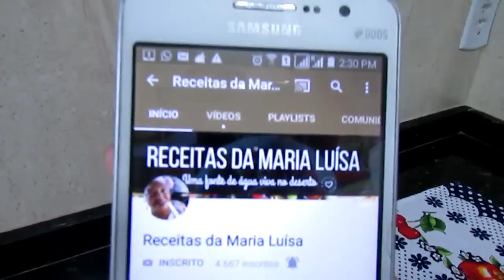DOCE DA CASCA DE MEXERICA CRISTALIZADA ÓTIMA SUGESTÃO DE TIRA GOSTO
Neste vídeo explico como preparar um delicioso petisco ou tira gosto, isto mesmo aproveitando os alimentos.Com a casca de mexerica dá pra fazer um delicioso doce para você levar na bolsa ou deixar no trabalho na hora que quiser comer um docinho.
Canal Recomendado: Receitas da Maria Luiza
Se você quer nos enviar uma cartinha ou mimo envie para:
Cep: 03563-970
São Paulo- SP
CONTATOS:
Me siga no:
Ingredientes para marinar a carne
cascas de mexericas (pokan) cortadas em tirinhas
 xícara de chá de açúcar
1 xícara de chá de água
canela em pau
cravo a gosto
açúcar para polvilhar
tamanho da xícara utilizada para medição 200ml